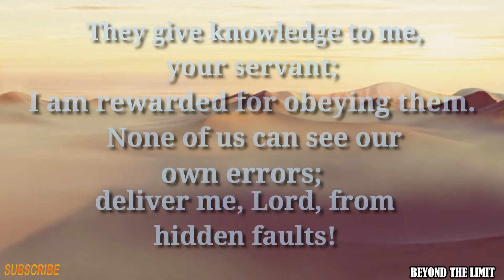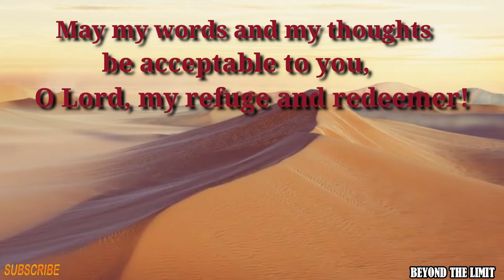The Law of the Lord is perfect | Psalms 19:7-14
The Law of the Lord is perfect | Psalms 19:7-14 | Psalms of David

Law of the Lord
Law
Perfect Law
God's Law
God's perfect Law
Bible
Biblical message
Psalms